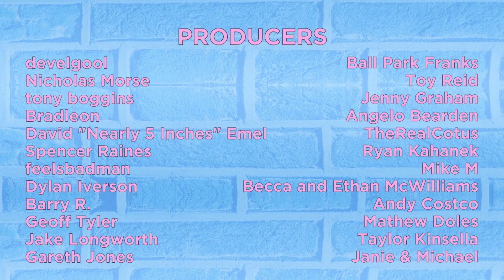NakeyJakey Has Goat Eyes - The Gus & Eddy & Jakey Podcast